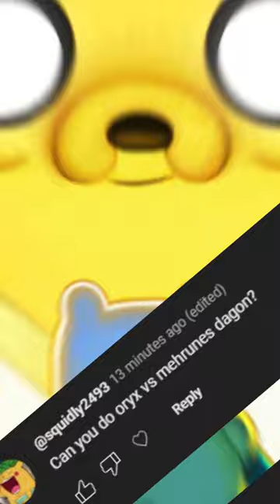Mehrunes Dagon Vs Oryx